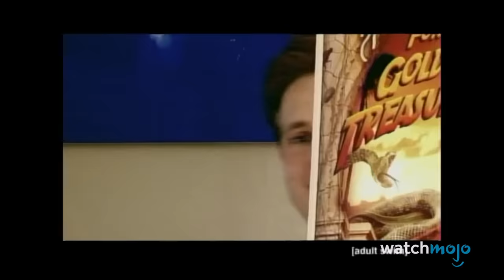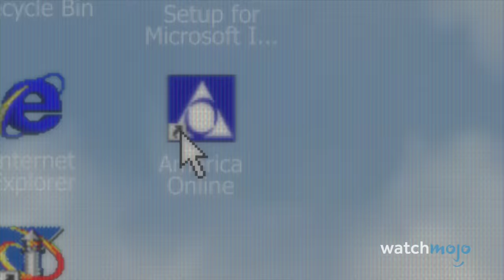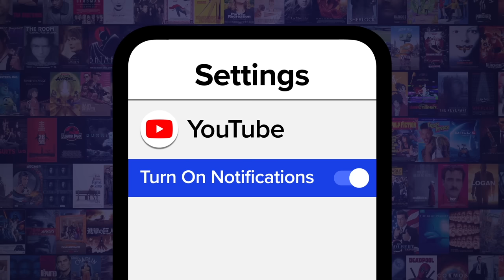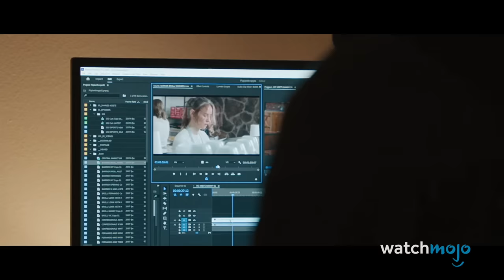Top 10 Most Uncomfortable To Watch TV Shows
It takes talent to make the audience squirm! Welcome to WatchMojo, and today we’re counting down our picks for the best shows that elicit discomfort, unease, or feature challenging themes. Our countdown includes shows “The Eric Andre Show”, “The Rehearsal”, “Crazy Ex-Girlfriend” and more! Which of these TV shows made you the most uncomfortable?